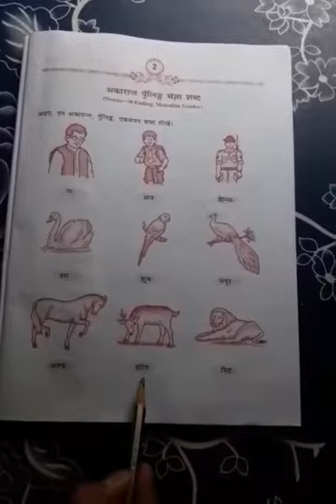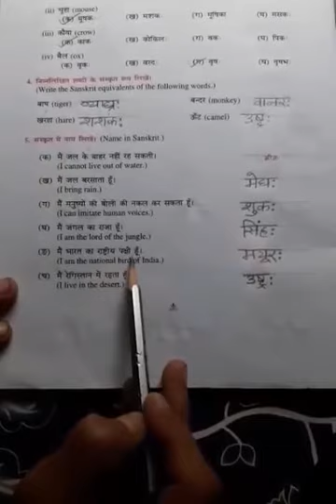Class 5 Sanskrit Chapter 2